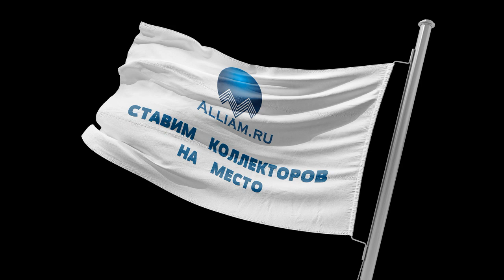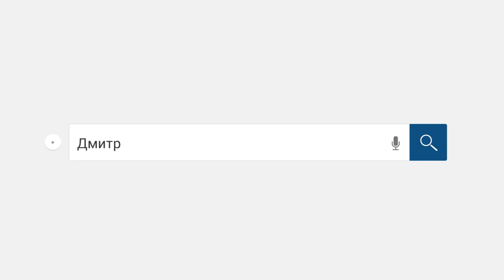Как поговорить с сотрудником Тинькофф банка / Слушать / Герпес Адольфович # Кузнецов # Аллиам.